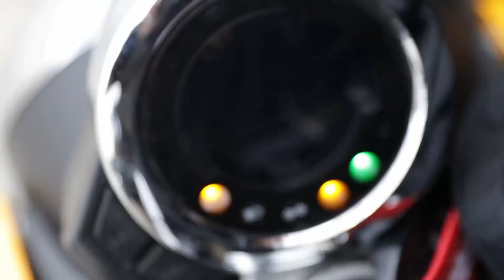Honda Monkey 125 🐒 Radosne rozpoczęcie nowego sezonu 🐒 Barry na używkach #25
W tym odcinku Honda Monkey 125, o której rozmawiamy z Kamilem :)

Odcinek Barry na używkach ze sprzętem, który może się kojarzyć z Hondą Monkey 125, mianowicie z Motorynką

🎬 Od tego momentu wracamy do regularnych publikacji filmów na kanale Barry moto, dzięki że jesteście, lecimy!!! :)